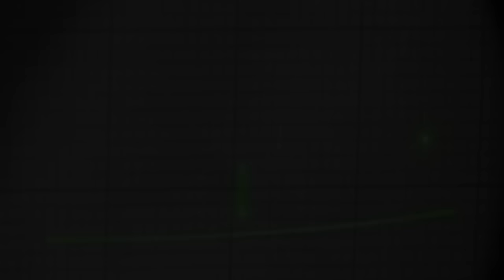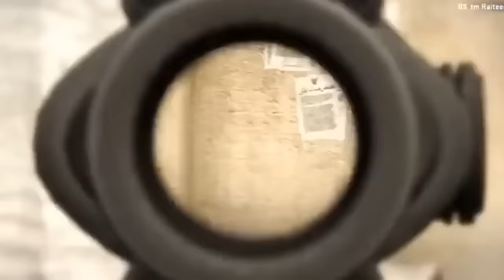Game Evolution Old to New ( Spektrem - Shine )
Games evolution then vs now